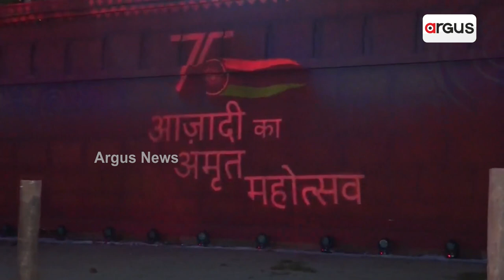Red Fort of Delhi in Kolkata